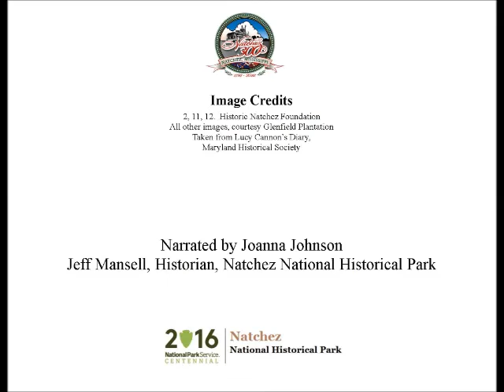Dec 28 Lucy Cannon's Remarkable Diary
Joanna Johnson presents today's Natchez History Minute about the remarkable diary of Lucy Cannon, a young woman who chronicles her family's daily life during the Federal occupation of Natchez.  She notes that on this day, Dec. 28 in 1864, the family enjoyed the holiday season and the "war was for a time forgotten." Over the next few days, however, Lucy and her family experienced terrifying events so well relayed by the young diarist.